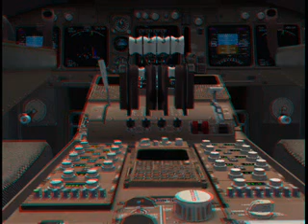3D FSX Best Pictures 2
Awesome 3D FSX Pictures. Watch with 3D Glasses.